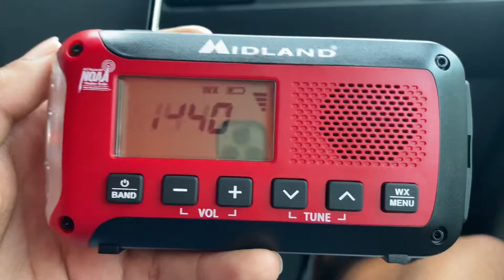KPS505 Station ID Near The Transmitter Tower! - 6/10/22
This was recorded in Sumterville FL with the transmitter tower in view!

© EastMelbourneWX - 2022